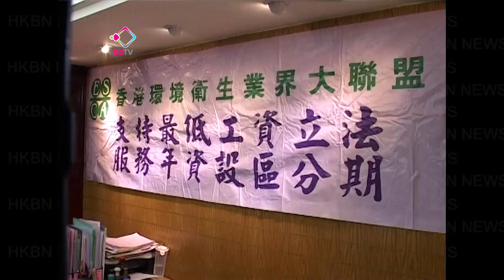外判清潔商不接受政府補貼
多個政府外判清潔承辦商開會後表示，不接受政府就最低工資實施後，外判工的薪酬差額只是提供一次過補貼的做法。